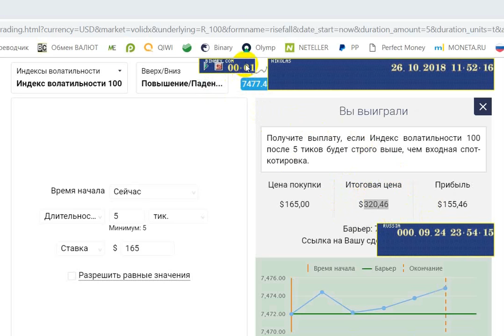Strategy xxxZ.Zx Binary.com